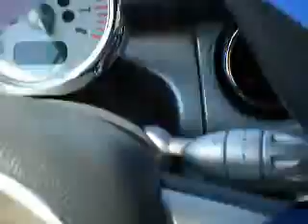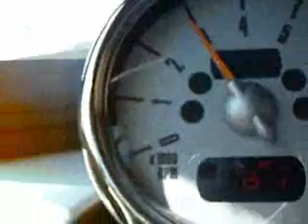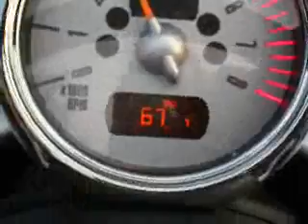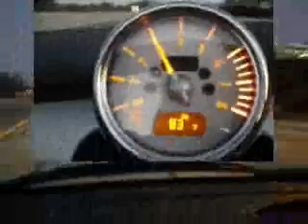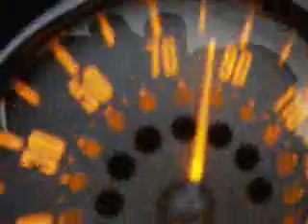Marlys Had a Day Trip